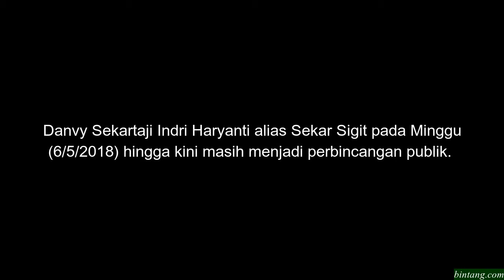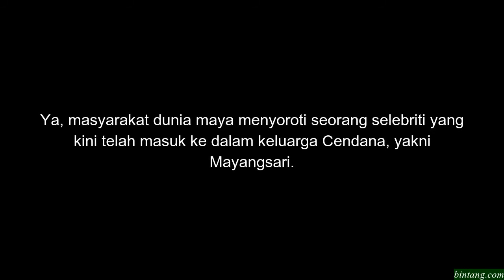Bambang Aditya Trihatmanto, Cucu Soeharto yang Gantengnya Ngelebihin Panji Trihatmodjo